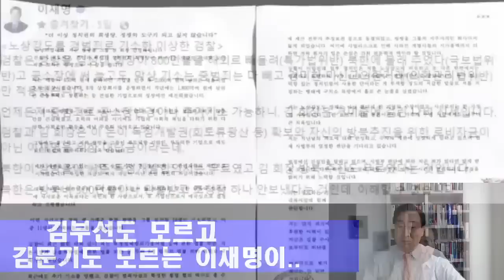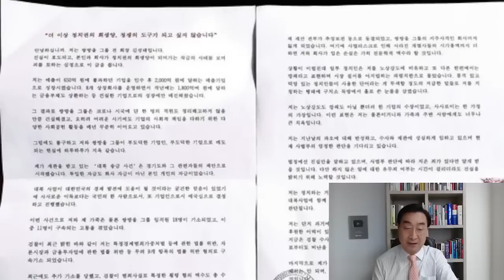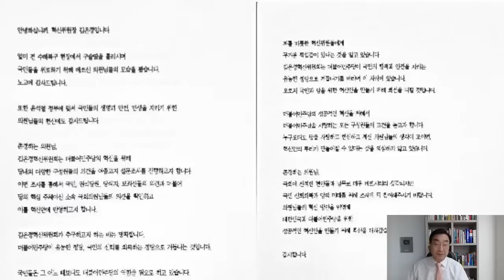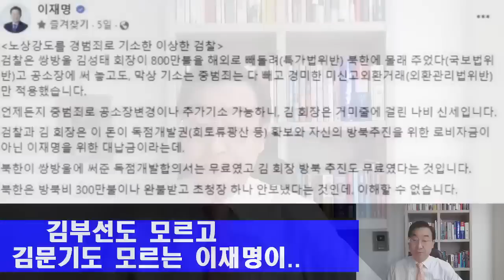대파문-김성태,충격 XX편지!제2의 추미애 자처한 김은경,또 큰 일 저질렀다!정청래 장경태, 충격발언!LH사태 윤,긴급특명!LH사장,방금 기자회견!